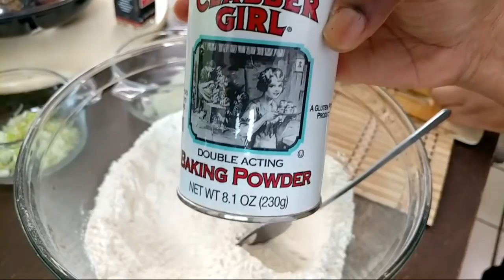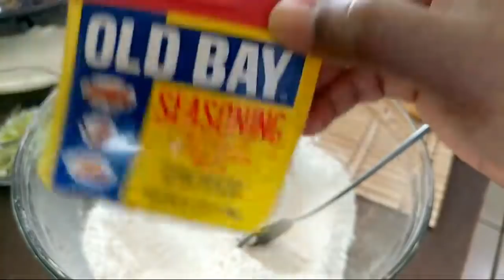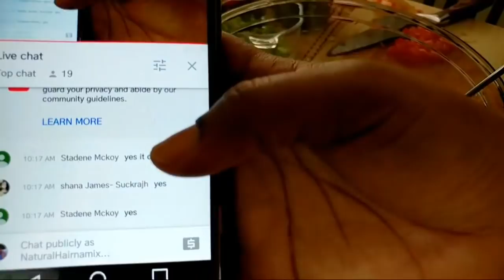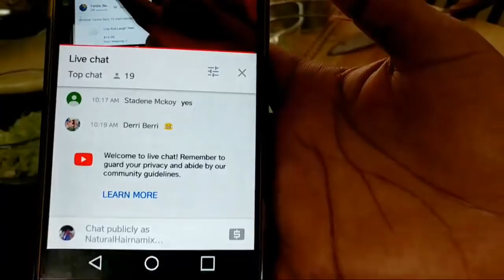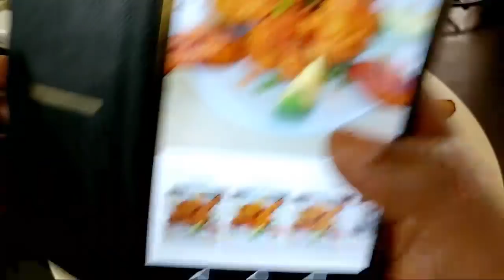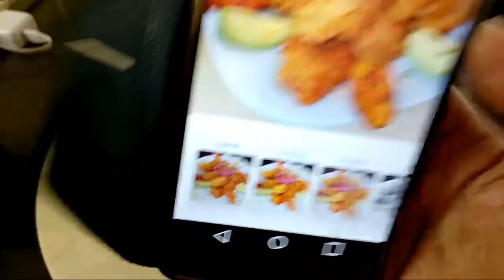🔴LIVE COOKING; Jamaican Style Spicy 🌶Shrimp Fritters😋😋😋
Today on Breakfast LIVE the wifie took it to another level with this amazing Spicy Shrimp Fritters!! The taste was just awesome and we totally enjoyed making this delicious dish for you all.😋😋😋
2 doz med Shrimp ( peeled and deveined)
5 Stalk Scallion
1/2 med Onion
2 cups Flour
1/2 med Tomato
Scotch Bonnet Pepper to taste
1 Teaspn Old Bay Seasoning
Black Pepper and Salt To taste
Please watch tutorial for Procedure